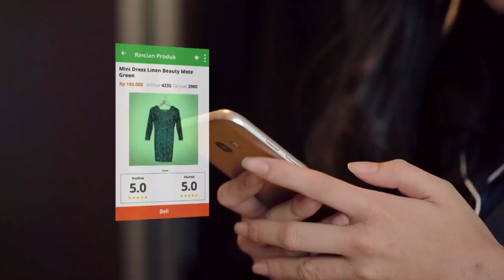Branding Promo NET 4.0 Presented by Tokopedia